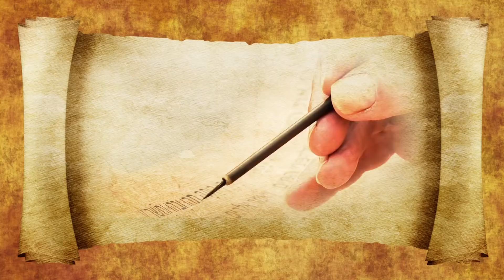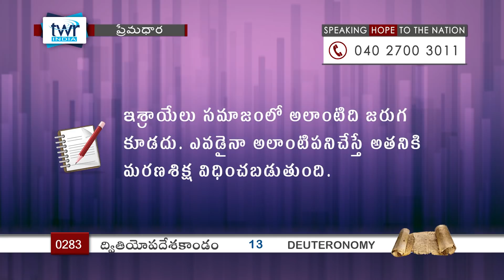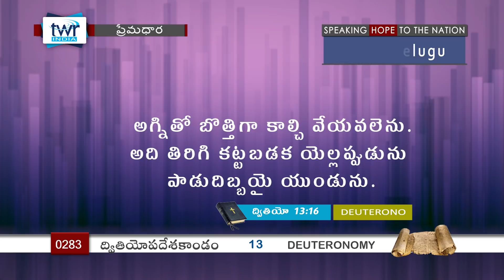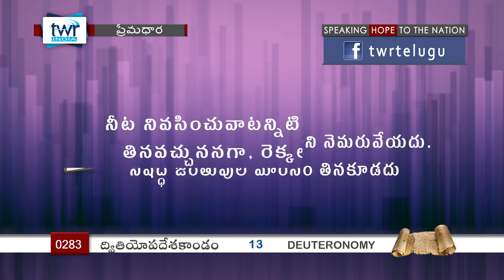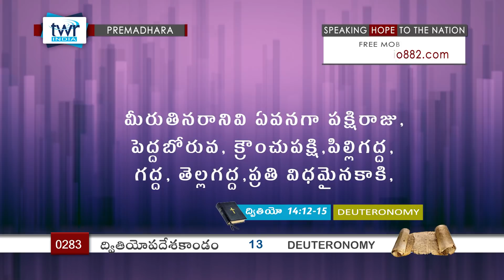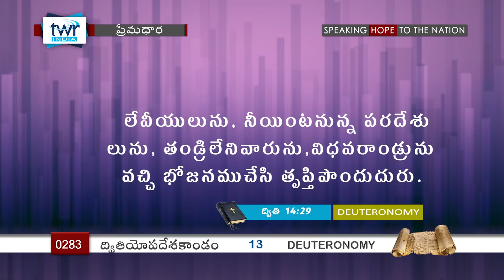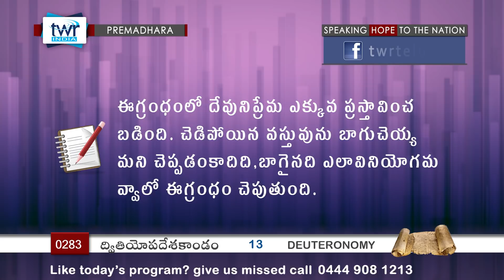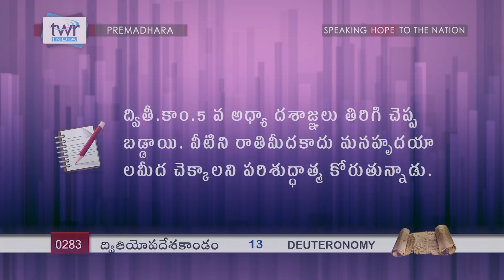TTB Deuteronomy ద్వితియోపదేశకాండము 13 & 14 (#0283) Telugu Bible Study Premadhara